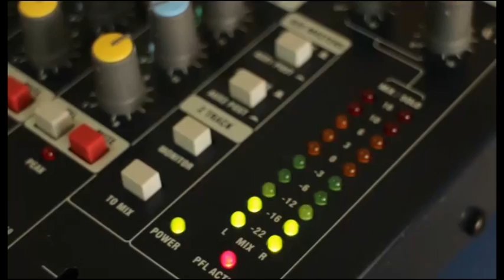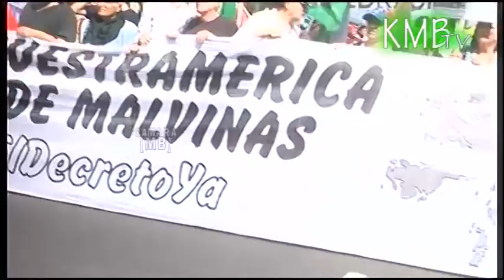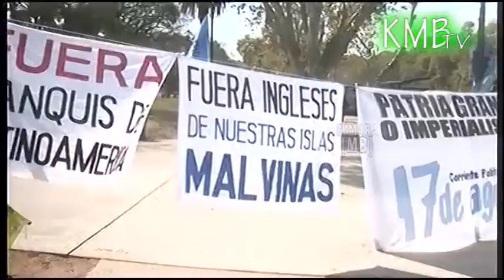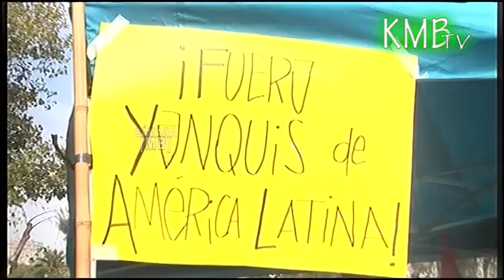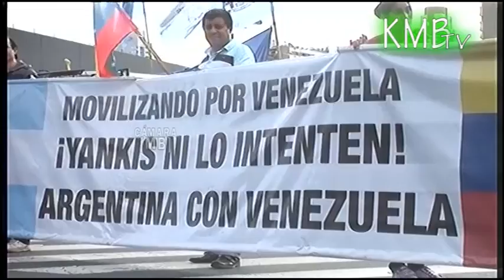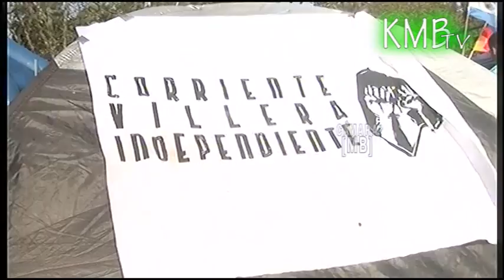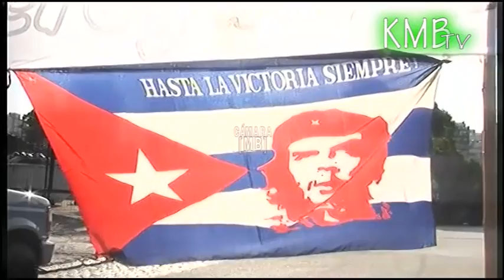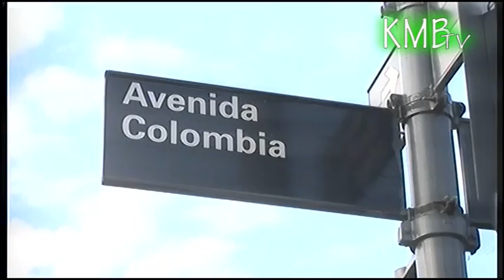Acampe Antimperialista en Buenos Aires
El 10 de abril del 2015 en paralelo a la Cumbre de las Américas en Panamá, se realizó en la Ciudad de Buenos Aires el Acampe Antimperialista frente a la Embajada de los Estados Unidos en la capital Argentina, donde numerosas organizaciones sociales y políticas se concentraron para repudiar las intentonas injerencistas históricas de los EE UU y también las actuales, en la que el Presidente Barak Obama firma el decreto que determina a la República Bolivariana de Venezuela como amenaza para la seguridad del país del norte, sin embargo Venezuela sumó el apoyo de toda América latina y de los pueblos del mundo reclamando la derogación del decreto.. . YA!

En este informe periodístico audiovisual se entrevisto y se tomo testimonio a los protagonistas que formaron parte de la jornada de repudio a la política exterior de los EE UU...:

• Tilda Rabi, Presidenta de la Federación de Entidades Argentino-Palestina / Conductora del programa: "Derribando Muros" todos los sábados de 13 a 14 horas por Radio Grafica FM89.3.

• Norman Briski, Actor.

• Lito Borello de Organización Los Pibes.

• Walter de Encuentro Nacional Popular Latinoamericano.

• Carlos, Referente Nacional del Movimiento Patriótico Revolucionario Quebracho.

• Lucia de Camino de los Libres.

• Lucas de Patria Grande.

• Javier Castellanos y Laura Acevedo de Congreso de los Pueblos Capitulo Argentina.

• Militante del Grupo Intifada de la ciudad de Neuquén.

PRODUCCION GENERAL KaMaraBlindadaTV
/// REALIZACION PROFESIONAL POPULAR ///